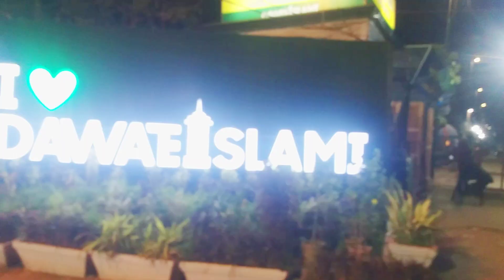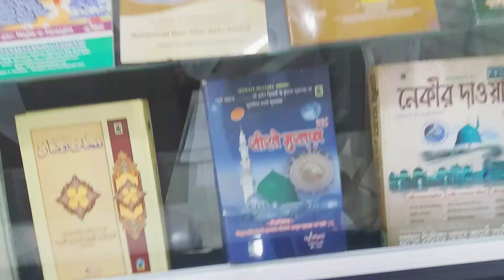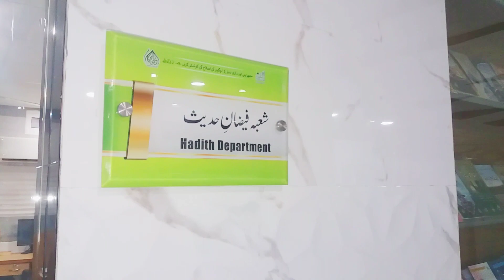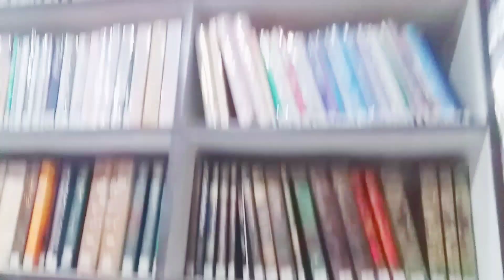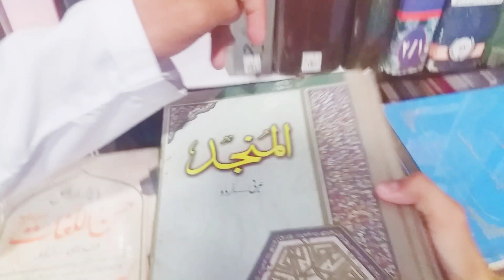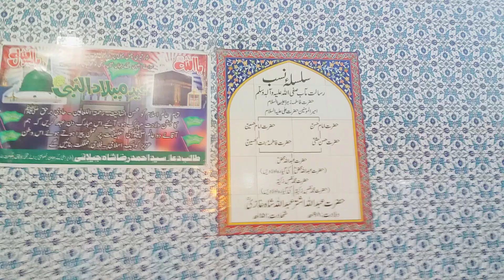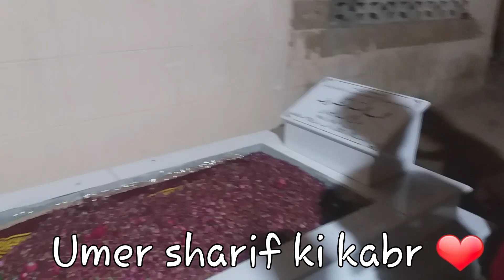Visiting Karachi 😍||Amusement Park ❤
park
amusement park
karachi
visitimg karachi
karachi vynz
karachi weather
karachi se lahore full movie
karachi chal
karachi song
karachi kings song
karachi biryani recipe
karachi news live
karachi mera
amusement park rides
amusement park karachi amusement park vlog
amusement park baekhyun amusement park lahore
amusement parks
amusement park in dubai amusement park in minecraft amusement park islamabad amusement park cid